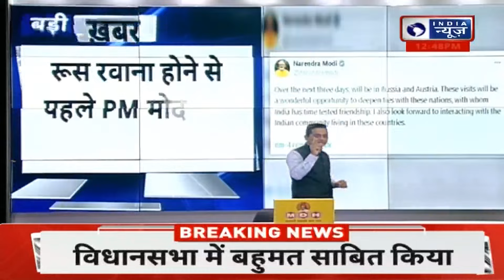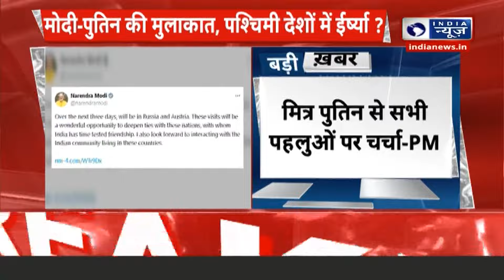PM Modi Russia Visit: PM Modi का आज रूस दौरा, क्षेत्रीय और वैश्विक मुद्दों पर करंगे बात | India News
रूस के राष्ट्रपति से मिलेंगे पीएम मोदी | भारत रूस शिखर सम्मेलन में शामिल होंगे पीएम मोदी | 9 जुलाई को भारतीय समुदाय से भी मिलेंगे | रूस के बाद ऑस्ट्रिया दौरे पर जाएंगे पीएम | पीएम मोदी आज रूस के लिए रवाना हो गए हैं।

PM Modi will meet the President of Russia. PM Modi will attend India Russia summit. Will also meet the Indian community on 9th July. After Russia, PM will visit Austria. PM Modi has left for Russia today.